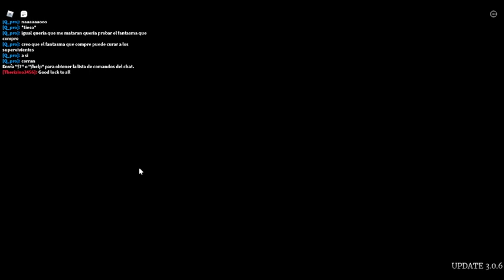Survive The Night | Unboxing de 10k buscando cabeza de pizza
necesitas ayuda con tu lampara? felicidades, yo soy el experto.